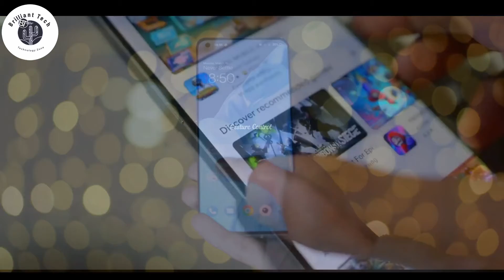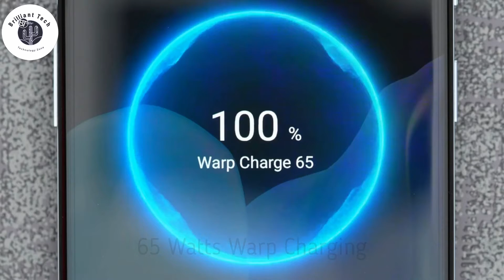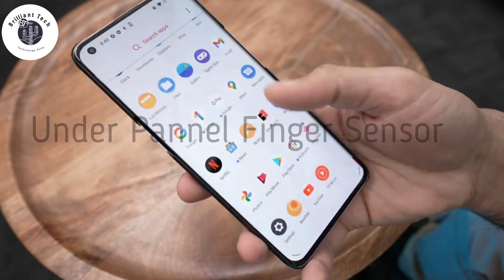Unboxing One Plus 9 Pro | Features and Specs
Introducing and unboxing for One 9 Pro. This is one of the best Camera Phone Because One Plus collaborates with HASSELBLAD to Improve their camera.